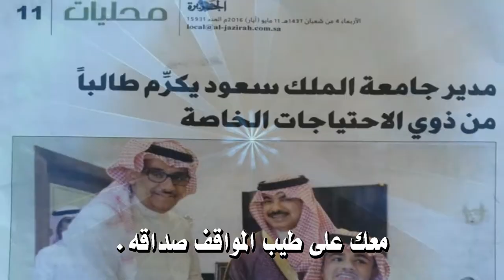بدران الانسان تكريم الطالب المتفوق تركي بن بندر الرشيد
مرحبًا بك في قناة شيلات التميز على اليوتيوب
نقدم لك تجربة فريدة تجمع بين جمال الشيلات وروعة التصاميم الفنية

اضغط على زر الاشتراك وفعّل جرس التنبيهات (🔔) ليصلك كل جديد منا

🌟 تصميم الشيلات بجودة عالية وإبداع مميز 🌟

هل تبحث عن تصاميم شيلات استثنائية تبرز جمال التراث
نحن هنا لنقدم لك خدمات تصميم ومونتاج الشيلات بجودة عالية وبأسعار لا تُضاهى

🎬 عروض حصرية لفترة محدودة

تواصل معنا لحجز طلبك 📞
اتصل أو راسلنا على الأرقام 📱

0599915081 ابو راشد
رابط مباشر إلى الواتس آب 📲

انضم إلى مجتمعنا المميز وشاركنا في تعزيز ونشر الثقافة والفن من خلال الشيلات
نحن متحمسون لمشاركة الجمال معكم، فلا تترددوا في الانضمام إلينا